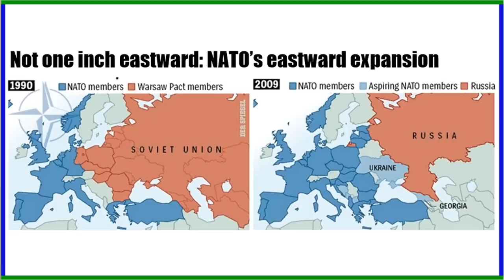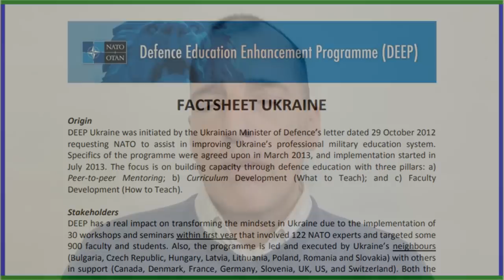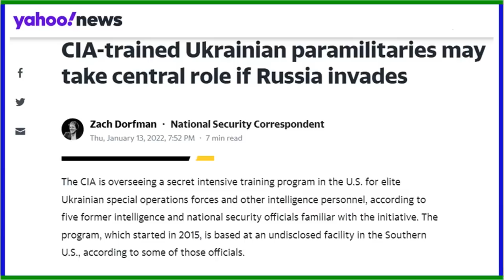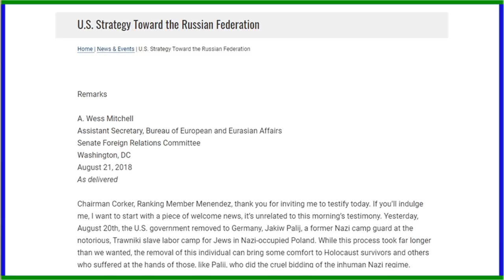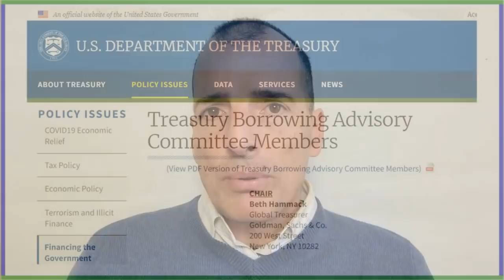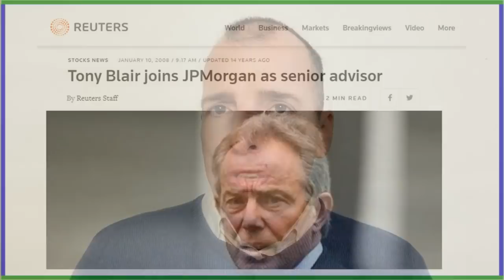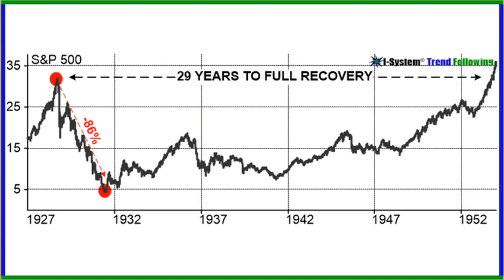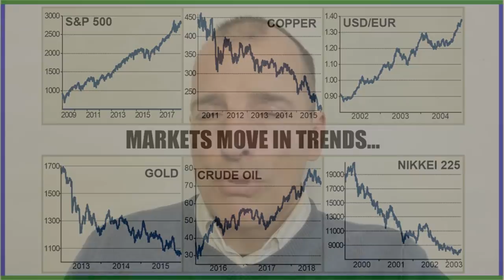MTP 016: Russia strikes back at the empire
After 30 years of unchecked expansion of NATO toward Russia's borders, amassing troops and weaponry and sponsoring multiple color revolutions all along Russia's borders, in December 2021 Russia finally signalled that it had had enough! This report examines the broad context of the conflict between Russia and the West, what Russia's radical gambit means and now that the West failed to provide Russia with the demanded security guarantees, what is Russia's likely response going to be?

To learn more about the I-System TrendCompass reports visit our

BOOKS:
Unfortunately, Amazon has completely delisted all my books, records and reviews and has appropriated all royalties owed since December 2018. If you'd like to read "Mastering Uncertainty in Commodities Trading,"  or "Alex Krainer's Trend Following Bible," you can download them free of charge at the following link: